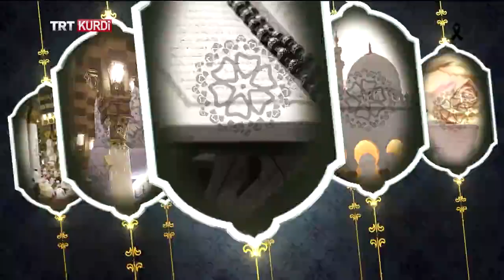SiYER BEŞA 1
Siyera Zazakî bi pêşkêşvaniya Muderris Seyda Yusf TAY ,Jiyana Hz. Pexember (sas) û dema rîsaleta wî ya 23 salan cara ewil bi dimilî li ser ekrana be.